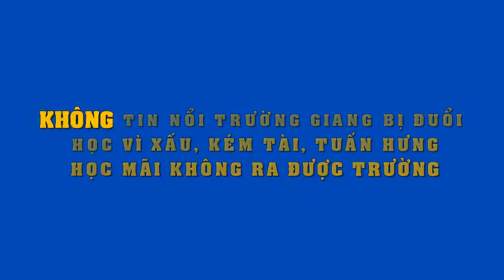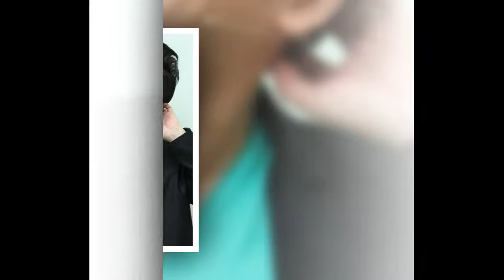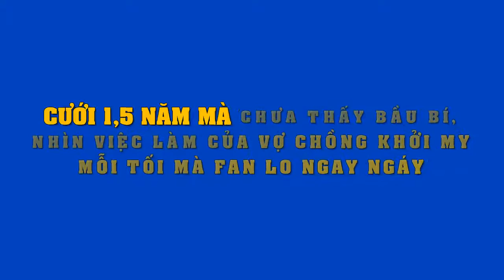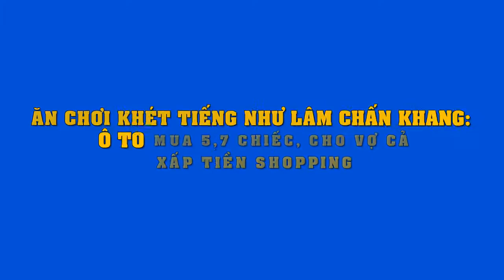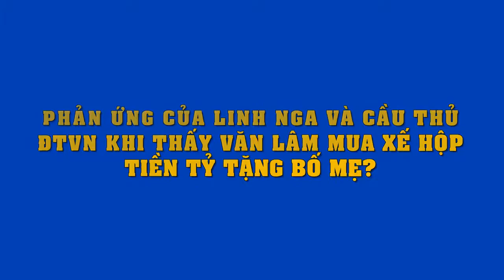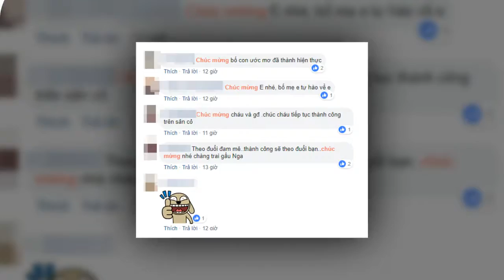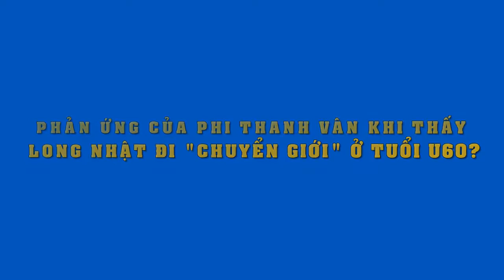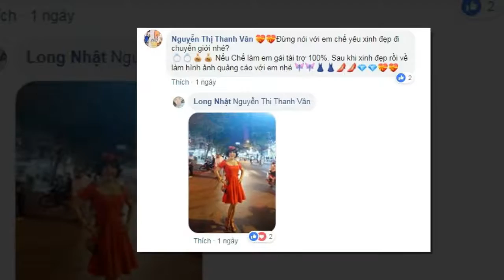Qúa khứ khó tin của loạt sao Việt : Người bị đuổi học vì xấu..kẻ học mãi vẫn không ra trường được..!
Quá khứ khó tin của loạt sao Việt : Người bị đuổi học vì xấu..kẻ học mãi vẫn không ra trường được..!